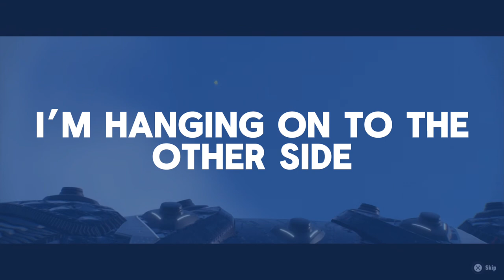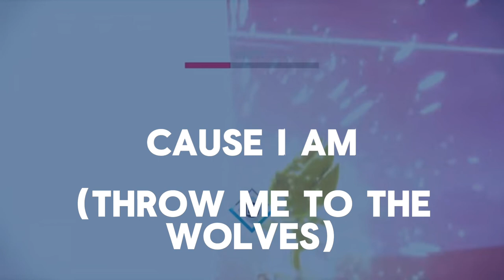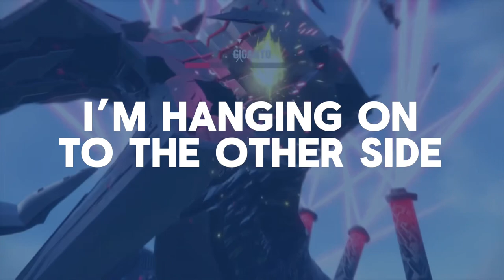Undefeatable Karaoke | Sonic Frontiers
The second karaoke of the three (or four) I’m going to make! This was kinda of late because I got pretty busy with stuff and overall forgot about it, that’s on me. But anyways I’m glad that this is finished so I can work on Break Through It All. If you guys want I can also do I’m here! It would be fun to do since I already had a fun time with these karaokes!